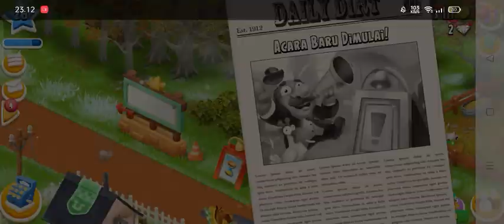main Hay Day part 144